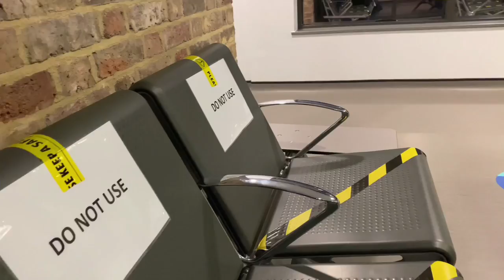DÍA INVERNAL + VISITA AL GP 👩‍⚕️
Hola mi gente bella. Subo vídeos en esta plataforma sobre mi vida diaria aquí en Londres. Me gusta mucho documentar mi día a día, porque en el mañana puedes revivir esos momentos que ya quedaron atrás. Un abrazo muy grande 🤗🤗🤗🤗😘